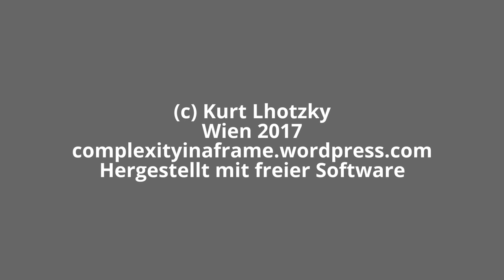Complexityinaframe: Au Bonheur des Dames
In Anlehnung an den Roman von Emile Zola über ein Kaufhaus in Paris (1884) möchte ich mich in einem Fotoprojekt mit heutigen Formen der Dekoration von Mode, konkret: Auslagenpuppen - auseinandersetzen. Hier Teile des "Rohmaterials", also völlig unbearbeitet und willkürlich aus einem größeren Pool ausgewählt.